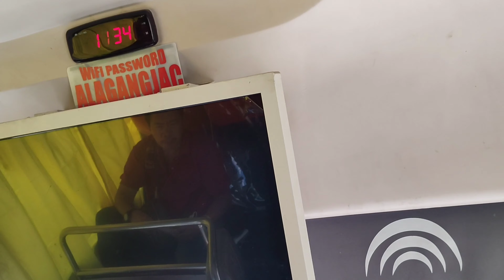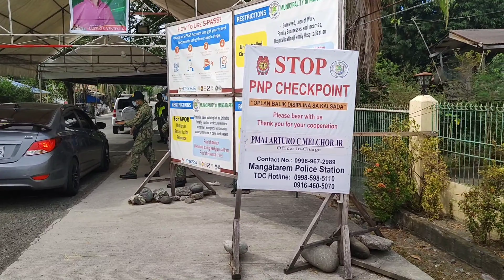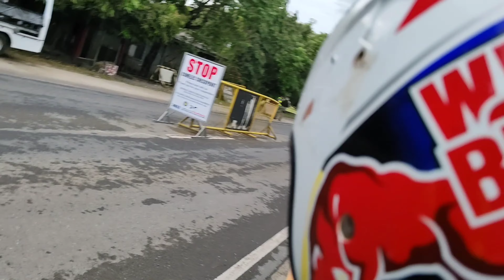Angeles City to Pangasinan ( Traveling during pandemic )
This is my first trip going to Pangasinan. Visiting my first cousin to celebrate his 40th birthday. Also showing my travel experience along the way.